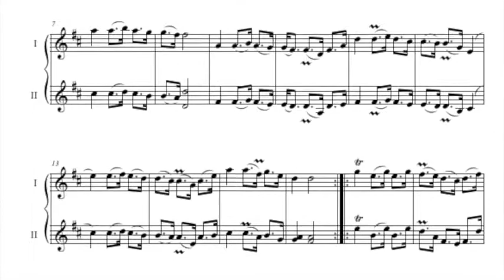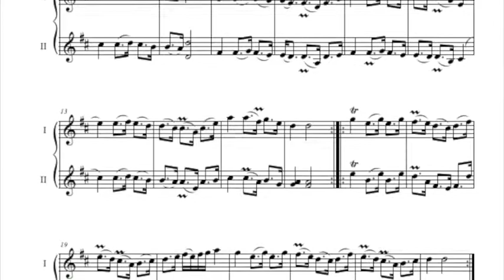31. Polska from Sweden for 2 violins.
Ett stort tack till Camilla som visade mig musiken och noterna tilsammans med sina elever i Stockholm:)

Violin Friends Method Book Volume 3 is a fun and colorful collection of great music for the advanced violin player presenting music from J.S.Bach, G.Tartini, H.Purcell, R.Glinka, E.Elgar, F.Gossec, G.F.Handel, W.A.Mozart, L.van Beethoven, A.Dvorak, P.Tchaikovsky, and N.Baklanova.

Violin Friends 3 is the third part of the Violin Friends family of music books. The repertoire and exercises in volume 3 use shifting and playing music in the 3rd position, scales on one string, etudes by F.Wohlfart, bowing exercises by O.Sevcik, and double-stops from J. Trott and J.S.Bach. Songs are presented in a pedagogical order in the similar style of the Suzuki violin books.

Every method book uses QR codes to open play-along videos on the Violin Friends Youtube channel.

Violin Friends method book 3 contains:

12 scales
14 duos
19 short pieces
4 technical exercises
Concertino in G Major Op. 11 by F. Küchler
Concerto in B minor Op. 35 by O. Rieding
Concerto in G Major Op. 34 by O. Rieding
Concerto in D Major Op. 15 by F. Küchler

All Violin Friends music is easily learnable with the help of simplified piano parts, Youtube play-along videos on the Violin Friends Youtube channel, and mp3 backing tracks on SoundCloud and the Violin Friends homepage